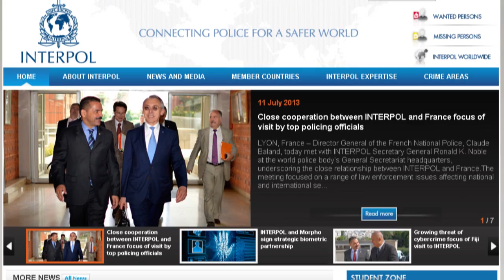Казахстан портит имидж Интерполу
Последние громкие задержания оппозиционных активистов либо их семей проходили по запросам Интерпола. Однако устав международной организации запрещает преследование граждан по политическим мотивам. Согласно новым правилам Интерпол вправе применять различные санкции к странам нарушителям вплоть до лишения их доступа к своим базам данных.